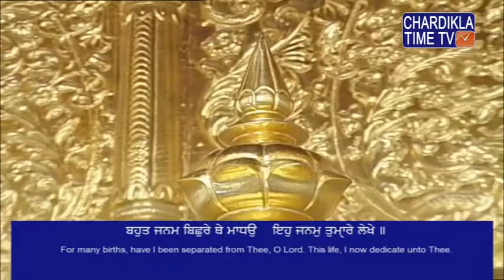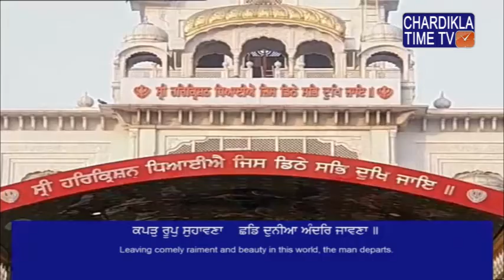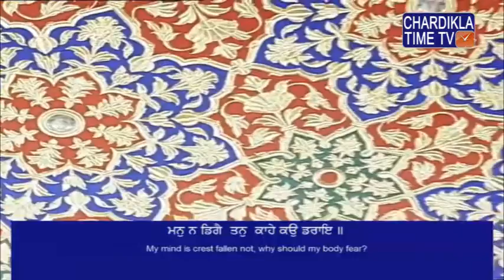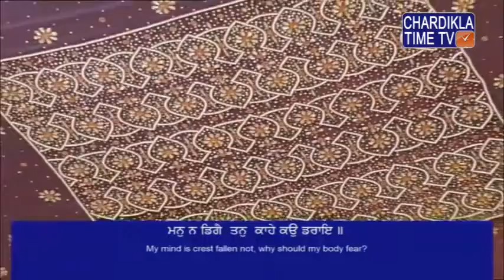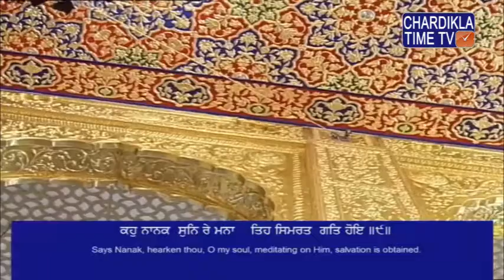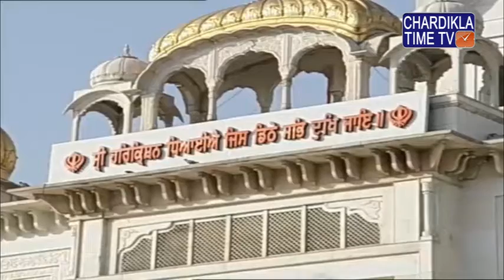Kirtan Asa Di Waar Gurudwara Bangla Sahib May 7, 2019